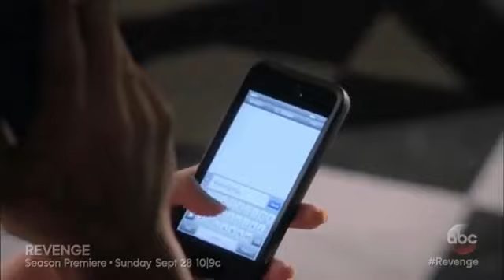Revenge 4x01 Sneak Peek #1 "Renaissance"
Everything belongs to ABC